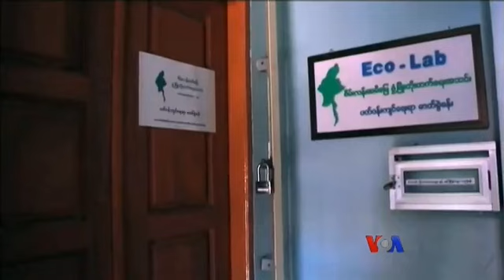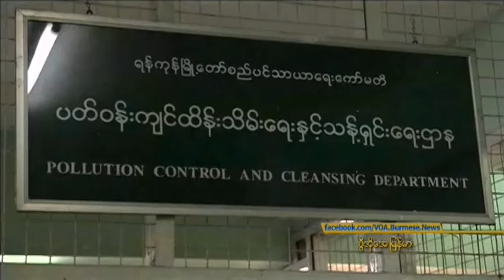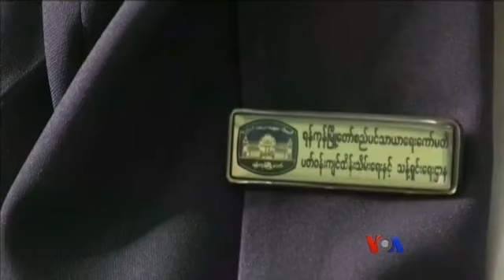ညစ္ညမ္းေနတဲ့ ပန္းလိႈင္ျမစ္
လိူင္သာယာ စက္မႈဇုံမွာ စက္႐ုံေတြက စြန္႔ပစ္လိုက္တဲ့ ေရဆုိးေတြေၾကာင့္ ပန္းလိႈင္ျမစ္ေရ ညစ္ညမ္းေနၿပီး ပန္းလိႈင္ျမစ္အနီးေနထိုင္ၾကတဲ့ လူေနရပ္ကြက္အတြင္းက ျပည္သူေတြ ေရကို မသုံးစြဲသင့္ေတာ့ဘူးလို႔ ကြ်မ္းက်င္ သူတခ်ဳိ႕က အၾကံေပးေျပာဆုိေနပါတယ္။  ျမစ္မခ သတင္းေအဂ်င္စီက မေမသၾကၤန္ဟိန္က တင္ျပထားပါတယ္။